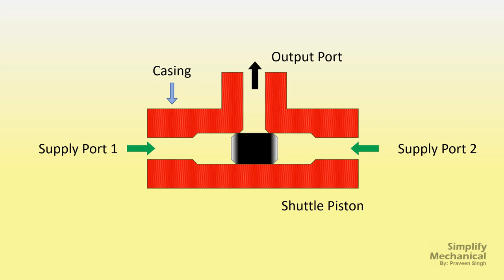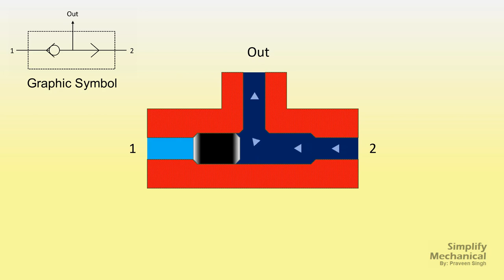Shuttle Valve or Double Check Directional Control Valve Working | Animation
Describing the Construction, Working and Graphic Symbol of Shuttle Valve Or Double Check Valve with the help of this animation.

Shuttle Valve is one of the type of Directional control valve in hydraulic or pneumatic system, it is also known as a double check valve.
It allows to switch between two source (of different pressure) of fluid supply and give the output through a single outlet port.